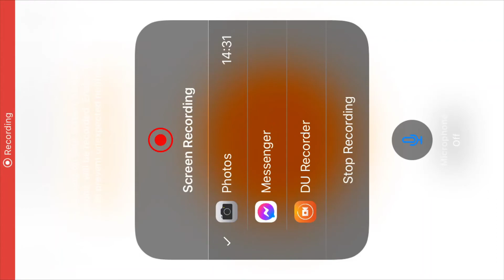DFFOO - The Power of Tranquility - Challenge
DFFOO - Challenge Quest - Eight LC